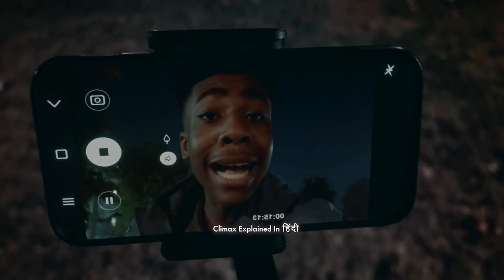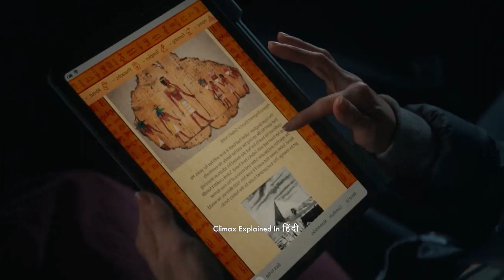Devil's Mummy Resurrect (2022) | Under Wraps 2 (2022) Explained In Hindi | Fantasy